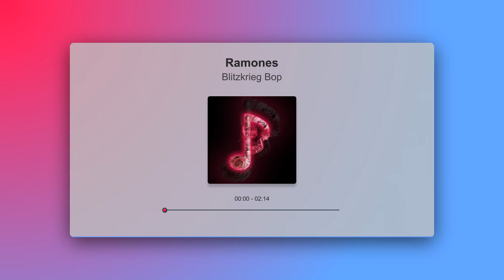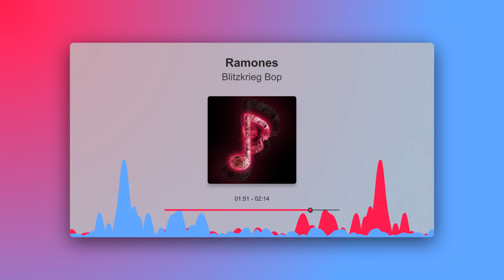Ramones - Blitzkrieg Bop